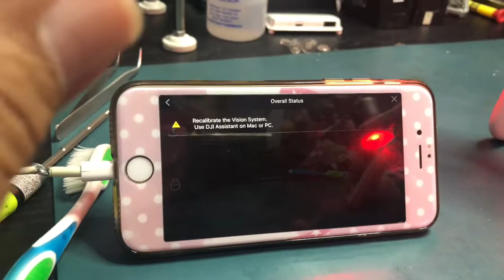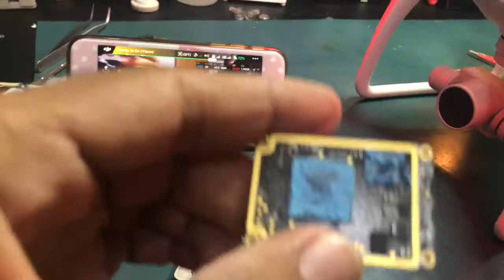Drone caiu na piscina Solução